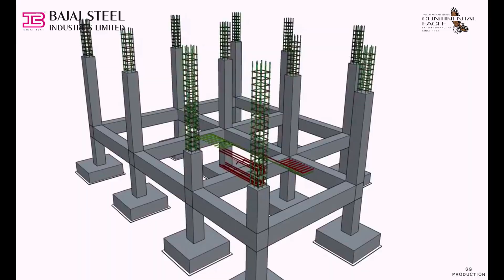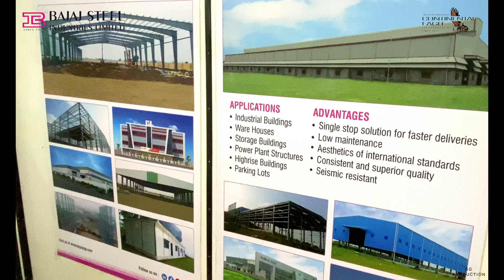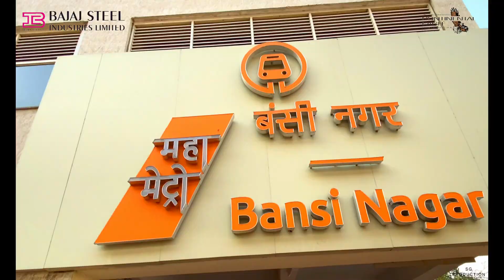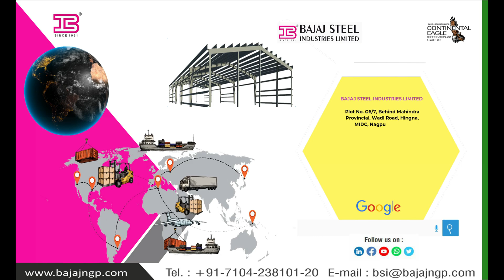BAJAJ STEEL INDUSTRIES LIMITED ( INFRASTRUCTURE DIVISION )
Bajaj Steel Industries Limited (Bajaj), Nagpur India, established in 1961, is a public limited company, listed on Bombay Stock Exchange. With over five decades of experience and expertise, Bajaj is a world class engineering facility with diversified sectoral presence, in Largest and Modern Cotton Ginning & Pressing Machinery Manufacturer in India in technical collaboration with Central Institute for Research on Cotton Technology, ICAR, Govt. of India World class Delinting and decorticating.

Bajaj Steel Building, a division of Bajaj Steel Industries Limited, Nagpur India, established in March 2010 and executed more than 1500 projects (Domestic and Export).

Bajaj Steel Industries Ltd. an ISO 9001: 2015, 14001 : 2015 & OHSAS 45001: 2018 certified Company has always focused on providing complete solutions by ensuring high degree of precision in Designing, manufacturing commissioning and after sales support. Bajaj has been awarded with prestigious ‘Star Export House’ Certificate by ‘Ministry of Commerce & Industry’.

Bajaj has in-house Design & Engineering Capabilities to reach new frontiers of technical excellence. It has established dedicated Engineering center & also Design & Development centers for the entire range of products and them manufacturing technologies.

Our team understands that time is the most critical asset in project implementation. Bajaj is committed to a high degree of service and assures delivery of Bajaj Steel Building with Strength, Speed and Safety.

Company is having extensive facilities for following :

1. Design,
2. Detailing
3. Fabrication
4. Erection & Commission
5. Turnkey Projects with Civil Work
6. Job Works Design Setup

Design Setup :

Experienced team of senior designers and detailers.

Design & Planning Department equipped with Software's like AUTO CAD, STAAD, MBS 2021, TEKLA ETC to provide quick and efficient technical support.

About Bajaj Steel Buildings :

Bajaj Steel Buildings is a product of Engineering Excellence & Design Perfection which has been the Benchmark of Bajaj Steel Ind. Ltd. Bajaj Buildings are Safe, Technologically advanced, Cost Effective, Single stop solution to all the sectors meeting all the customer needs through its versatility in Designing & Fabrication.

The Deflection Limits are followed in accordance with the Indian Standard Codes, hence durability of Bajaj Building is more as compared to any other.

As all the components are manufactured off site, the usage of heavy equipment’s and extensive labor at site is drastically reduced.

All the buildings are individually designed for wind loads and earthquake zones to offer long lasting solutions.

BAJAJ STEEL INDUSTRIES LIMITED

Plot No. G6/7, Behind Mahindra Provincial, Wadi Road, Hingna, MIDC, Nagpur - 440028 (MH) India.